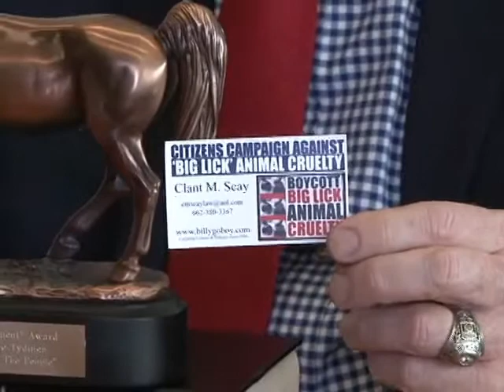U. S. Senator Joe Tydings (D-MD) Accepting CCABLAC "Lifetime Achievement" Award - June 2017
Former U. S. Senator Joe Tydings comments upon receiving the "WE, The People" - CCABLAC Lifetime Achievement Award at the Law Office of Blank Rome,  LLP in Washington, D.C.

On March 29, 2017,  the Award was presented to Senator Tydings at the National Press Club in Washington, D.C.

CCABLAC – Speaking For “The Horses”

News conferences  Add to calendar
Location: Murrow Room

Washington, D. C. – CCABLAC - Citizens Campaign Against “Big Lick” Animal
Cruelty – animal welfare advocates will present a 100,000+ signatures Change.Org Petition at the White House on Wednesday morning, March 29, 2017.

rule-save-the-horses-from-big-lick-animal-cruelty

The Petition asks: “Mr President, Please Publish Federal Rule Save”The Horses”From “Big Lick” Animal Cruelty … the establishment” will not protect “The Horses”who cannot speak for themselves. This is a marvelous opportunity for you to "Make America Great Again" by taking the side of these magnificent horses who cannot speak
for themselves.”

At 1:00 P. M. (EDST) Wednesday, CCABLAC will hold a Press Conference in The Edward R. Murrow Room (13th Floor) at The National Press Club. The 2017 CCABLAC  Awards will be presented.

CCABLAC provided footage for “The DoDo” to produce “Here’s What Soring Does To MHorses”. Released on March 7, 2017, the video went viral with over ELEVEN (11) MILLION views.

CCABLAC is “WE, The People” grassroots organization. Citizens have peacefully assembled and protested “Big Lick” Animal Cruetly from Gulf of Mexico at Panama City Beach, Florida to Blue Ridge Mountains of Asheville, NC – from Delta farmland of
Tunica, Mississippi to Times Square in New York City – Nashville, Tennessee to the White House in Washington, D.C.

Background: On January 20, 2017, the Trump Administration stopped a new Federal Regulation from going into effect which would remove the “Pads and Chains” to end the“Big Lick” Animal Cruelty. The “Big Lick” is created when Tenneessee Walking Horseshave 8+ pound shoes nailed to their front feet, the sensitive skin on their front feet
“SORED” (blistered) with chemicals. In the show ring, the chains hit the horses “SORE” front feet causing the horses to step high. This is the “Big Lick”.

The proposed Federal Regulation had strong bi-partisan support with conservative Republican Rep. Ted Yoho (R-FL) and Rep. Kurt Schrader (D-OR), both large animal vets in favor.

Native Tennessean, MTSU (Middle Tennessee State University) Horse Science Professor Equine Vet Dr. John Haffner, says - "It is a business built on the suffering and pain of horses. . The "Big Lick" is a learned response to pain and if horses have not been sored, they do not learn it."

CCABLAC (Citizens Campaign Against "Big Lick" Animal Cruelty)
"We Speak FOR 'The Horses' Who Cannot Speak For Themselves"